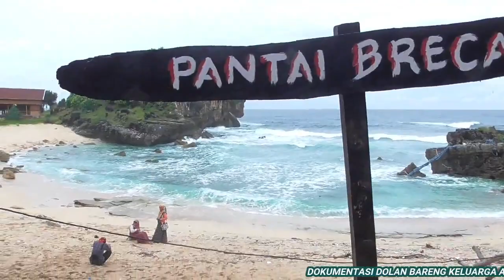DOLAN BARENG KELUARGA ANEKA BATIK PAPUA 2022 KE PANTAI WATUKARUNG & PANTAI KASAP TGL 5 FEB 2022